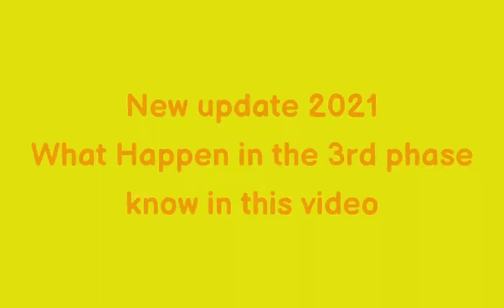again school close in pakistan/news/boardexams/